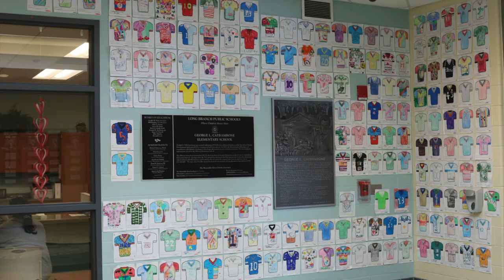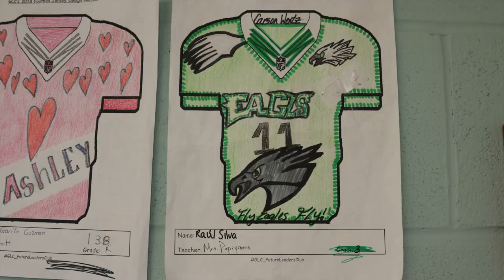*Winners* GLC Super Bowl 2018 Football Jersey Design Contest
Thank you GLC students for participating and a big thanks to our judges, Ms. Morris, Mrs. Kaplan, Mrs. Jones, Ms. Maldonado, and Mrs. Taborda